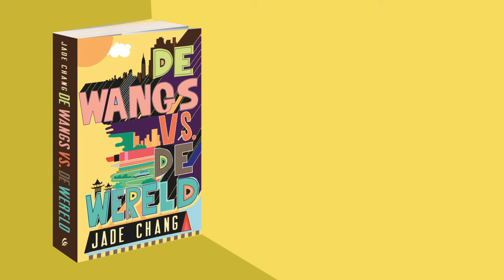De Wangs vs. de wereld TRAILER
Bekijk de trailer van De Wangs vs. de wereld van Jade Chang, een roman voor de liefhebbers van Little Miss Sunshine.

Charles Wang is kwaad op Amerika. Als immigrant en stronteigenwijze zakenman met een klein hartje heeft hij een zeer succesvol cosmetica-imperium opgebouwd. Maar door de crisis is hij opeens alles kwijt. Wat volgt is een hectische road trip met zijn zoon Andrew die graag stand-upcomedian wil worden, zijn jongste dochter Grace die geobsedeerd een styleblog bijhoudt en zijn tweede vrouw Barbra. Ze rijden van Bel Air naar upstate New York waar zijn oudste dochter Saina, de kunstwereld ontvluchte it-girl, woont.
Charles moet kiezen tussen de oude en de nieuwe wereld, tussen alles achterlaten en zijn droom om in China opnieuw te beginnen. Als hij daar het land van zijn voorouders terug kan claimen komt alles goed, denkt hij.

De Wangs vs. de wereld biedt een verfrissende, grappige en doortastende blik op liefde, identiteit en de Amerikaanse droom.